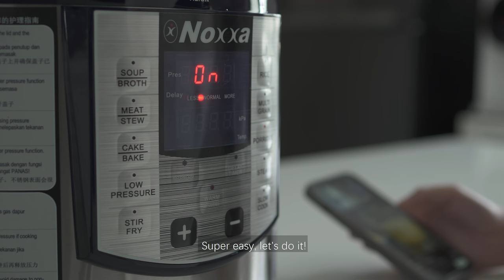8AM Diaries | 3 hour morning routine that helps rebuilding my body| Porridge, self-care, Home Remedy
8AM Diaries | 3 hour morning routine that helps rebuilding my body| Porridge, self-care, Home Remedy

Hi friends,

Due to recent weather fluctuating, many people are get sick,
I am one of them 😂
So you must take care yourself and getting enough water 🙂

Hope you will enjoy these little glimpses of my ordinary life~

🎬Timestamps:
0:00  Good morning 'Little Cotton'
0:26  Morning chores
1:27  Preparing breakfast- Tomato Porridge
3:48  Home Remedy For Cough- Apple, Onion, Garlic
6:21  Breakfast Time
8:42  Homemade Winter Melon Tea

❤️ If you liked the video, don’t forget to hit subscription and like.🙏🏻☺️
You may set the video to 4K for better image quality. (Three upper right dots)

Hope you enjoy the video today.❤️

😎 BGM
Betula- Candelion
Cabinets And Stars- Moulins
Summer Castle- Autumn Cheek
Nylon String Theory- Candelion